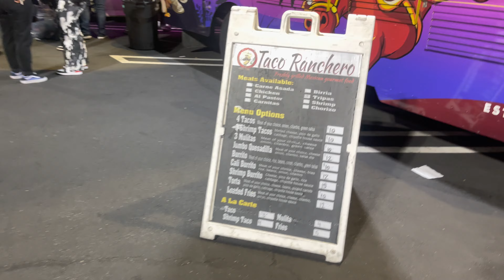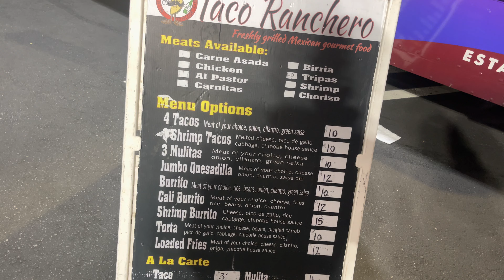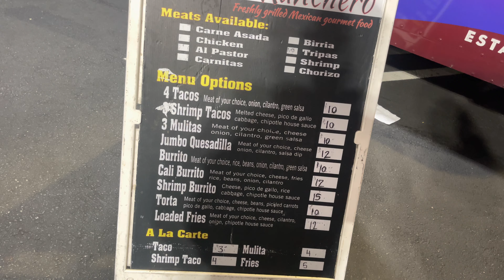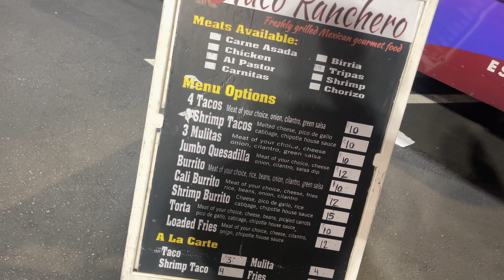Bad ass Jdm and Exotc Cars ,